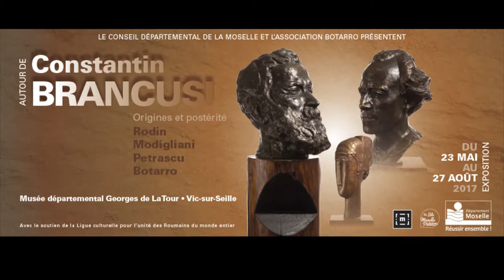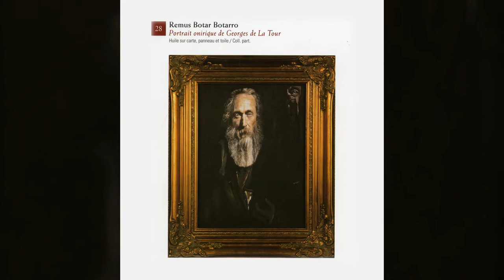BRANCUSI IN THE MUSEUM OF FRANCE GEORGE DE LA TOUR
Around Brancusi, Museum of France, Georges de la Tour